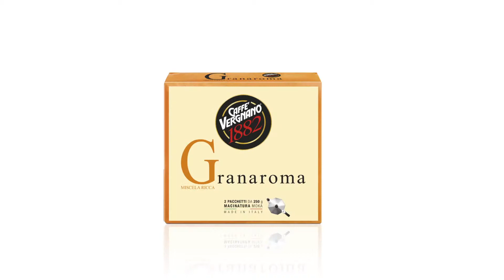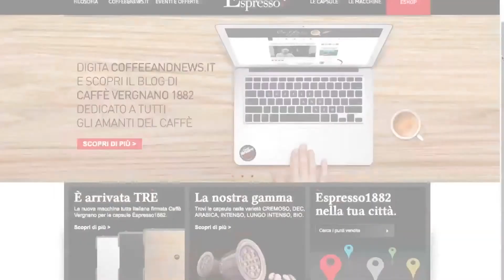Caffè Vergnano 1882 by MyCoffees.gr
Η MyCoffees.gr σας παρουσιάζει τα προϊόντα της Caffè Vergnano 1882, εδώ και τέσσερις γενιές πρωτοπορεί στον τομέα του Caffè, ατενίζοντας το μέλλον με επίκεντρο στη δημιουργικότητα, την καινοτομία και την ποιότητα.

Happy Drinking!!!